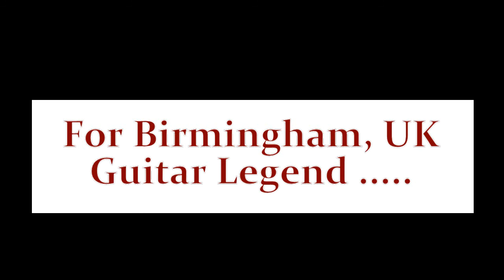Dave Griffiths - The Hula Hula Boys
Made some use of the shit hole of lockdown to have some fun and put together a cover version of The Hula Hula Boys by Warren Zevon, a song that The Trevor Burton Band would play regular and to great effect back in the day.
All instruments and production by myself.